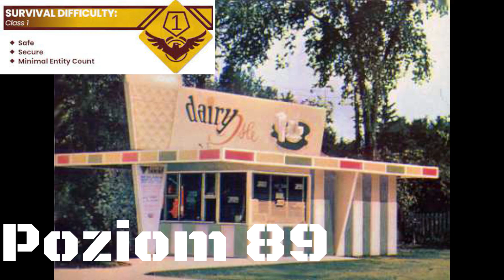Backrooms - Poziom 89 - Smak domu [PL]